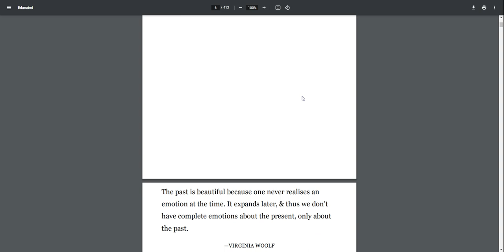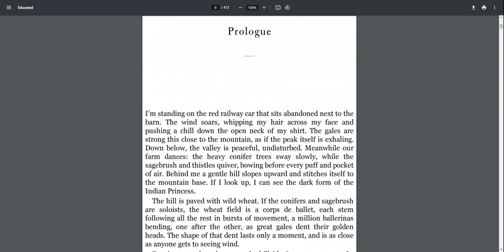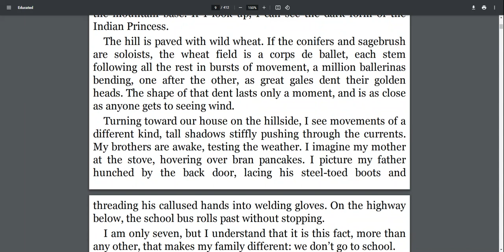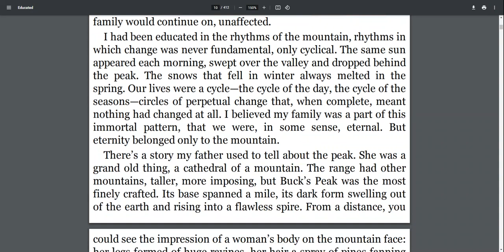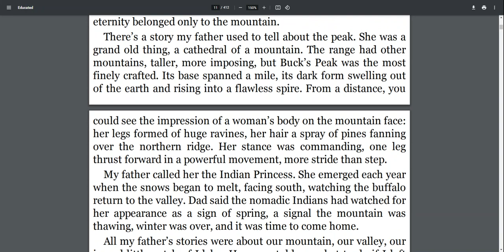Educated Epigraph Prologue Audiobook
Audio recording from Tara Westover's EDUCATED to be utilized by students.